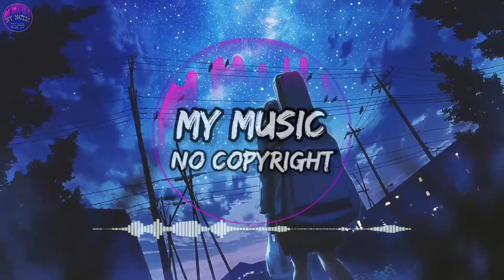Different Heaven & EH!DE - My Heart (No Copyright Song) Audio Library | Free Music Backsound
🎵 Track Info :

Title : My Heart by Different Heaven & EH!DE